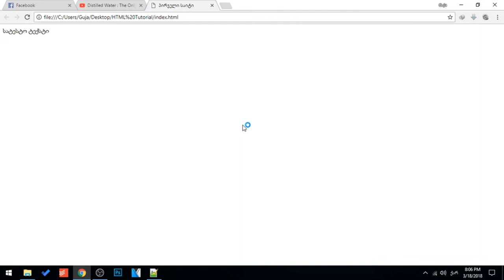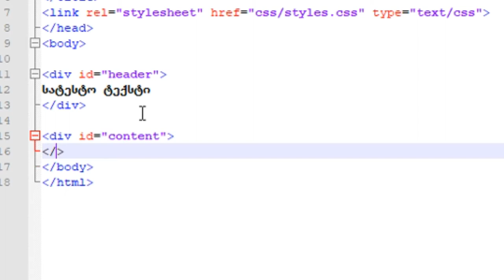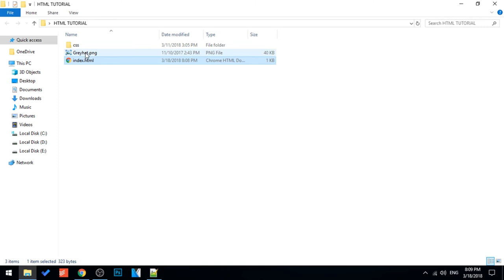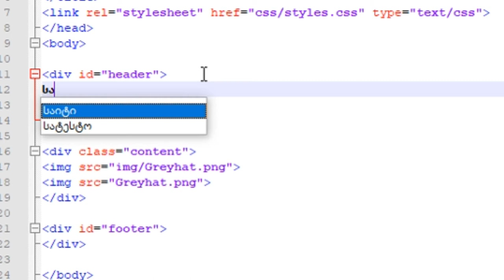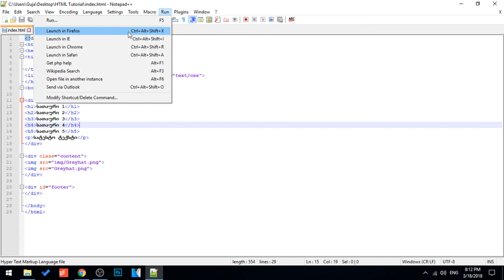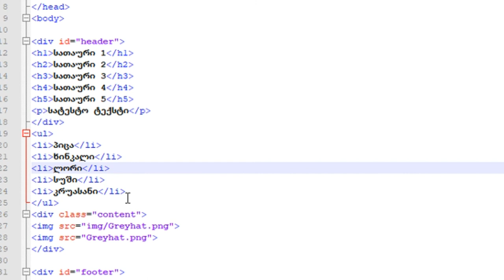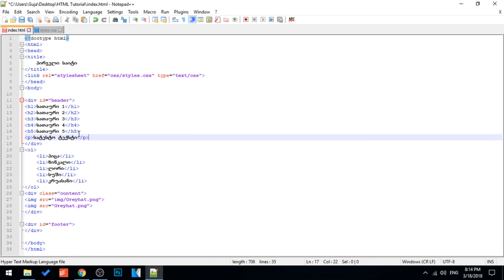HTML ვიდეო გაკვეთილი ნაწილი 2